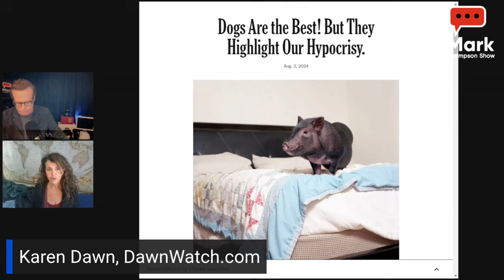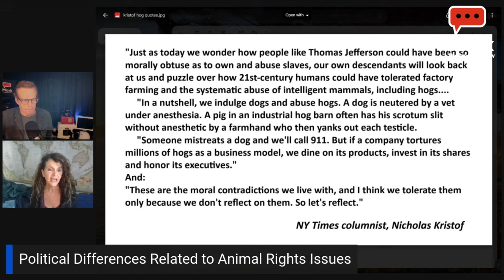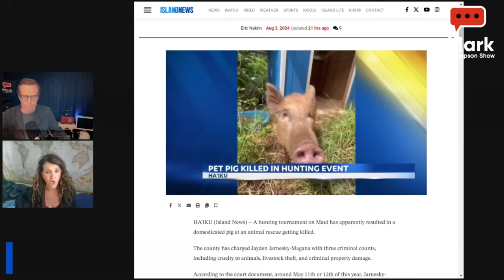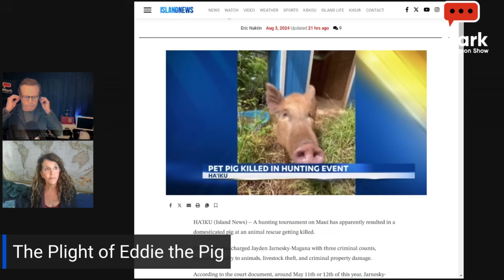Political Differences Related to Animal Rights Issues, Karen Dawn with DawnWatch